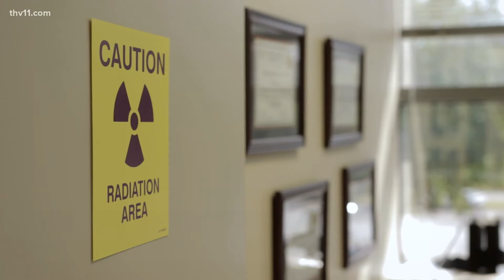Arkansas breast cancer survivor urges women to get a mammogram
When Stephanie Jackson decided to get her first mammogram when she turned 41, she was shocked at the results.